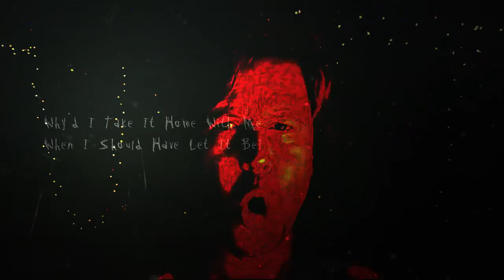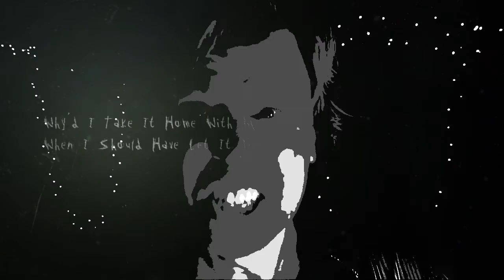"Who's Got My Skinny Toe?" Thomas Truhitte & The Electric Earwigs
Check out "The Electric Earwigs Radio" with songs that also include "That Ol' Econoline", "Without Love","Shades of Blue", "I'll Carry You Always with Me" and "The Boss".

The Electric Earwigs are:
Thomas Truhitte, Dan Hunt and Scott Keagy
plus guest artists Joel Guernsey and Robby Virus

When I was a kid sometime in the 70's, my best buddy had me come over to hear a really scary story from a new record his parents just bought for him.  The story is called "The Skinny Toe", and we heard it with the lights turned off and it scared the #$@% out of us.  We loved it!  This song is in honor of that story and of that time.  I know there are a lot of you out there that grew up with this one too.  Soon, as the song progresses, I find myself in the midst of this story but I can't tell if I'm dreaming or if it's actually real!  It was a lot of fun to write and to record. Enjoy!

Lyrics:

Dark. was the room when first I heard, from the record's crackling spin, hanging on its every word, many years ago it's been
Night. staring wide-eyed at the wall, distant footsteps dragging by, in my childhood I recall, searing wrenching was her cry

Tortured question in my head "Who's Got My Skinny Toe?"
Missing digit from the dead "Who's Got My Skinny Toe?"
Why'd I take it home with me when I should have let it be?
Now somebody's onto/after me!. Who's Got My Skinny Toe?

Found. in a field walking home, picked up something thin and dried, was a stump of skin and bone, thought I'd take it home to hide
There. kept it closely in a box, in my closet towards the back, tucked beneath a pile of socks, which would make it hard to track

Lost. ever-searching haggard form, putrid flesh elusive stub, shadowed figure through the storm, looking for its morbid nub
Door. creaking open to my room, do not move or you'll be seen, terror breathing from its tomb, in the bedroom sheets between

YOU'VE GOT IT !